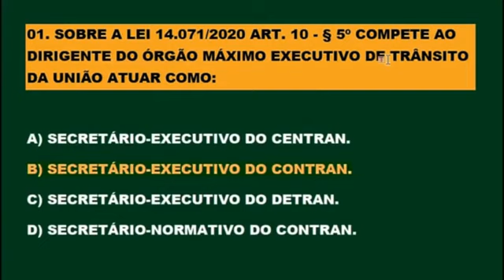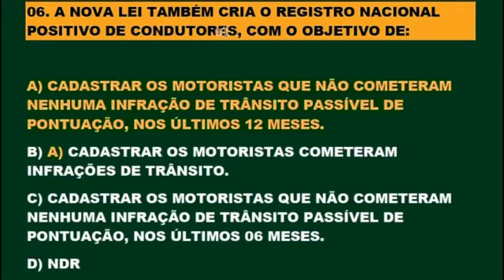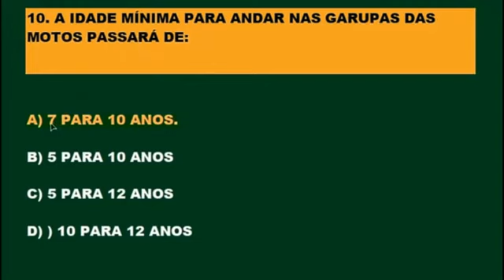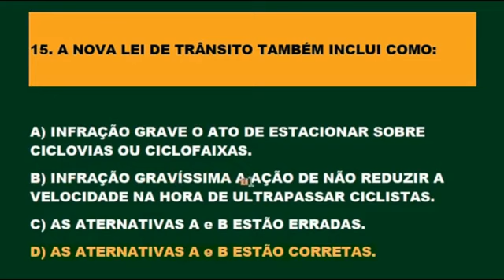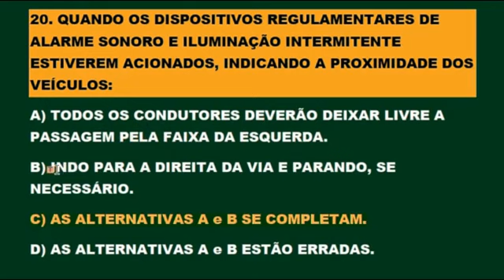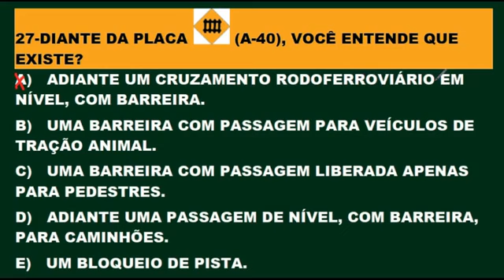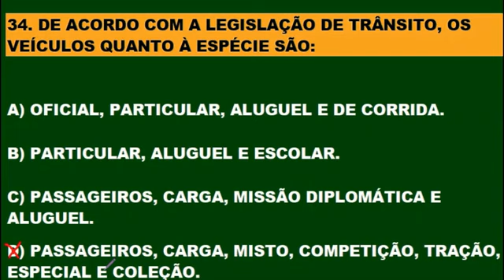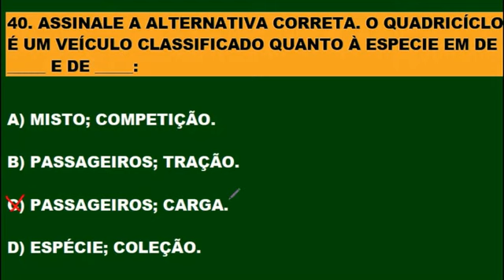SIMULADO DETRAN 2022 │40 QUESTÕES do NOVO CTB com DICAS e PEGADINHAS